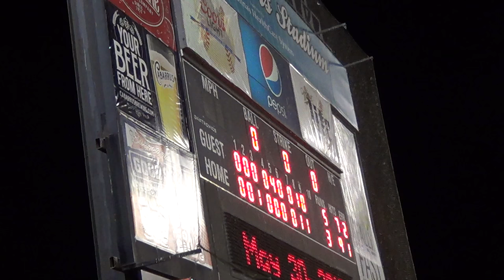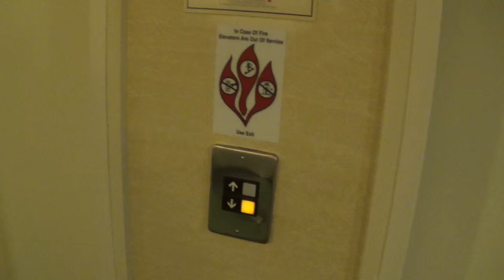"Baseball is my girlfriend" (VLOG)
Support Homeless Minor Leaguer